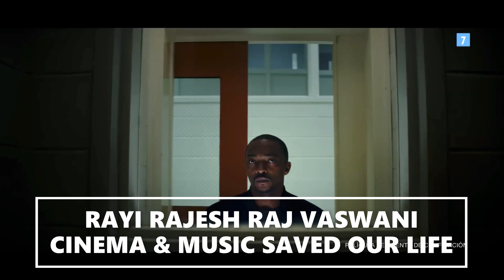CAPITAN AMERICA : BRAVE NEW WORLD - HARRISON FORD TRAILER OFICIAL (HD) EN ESPAÑOL SOLO EN CINES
80's FOREVER & EVER LA PERA STORES SOMOS LO QUE SOMOS LA PERA PRESENTS CINEMA & MUSIC SAVED OUR LIFE RAYIRAJESHRAJVASWANI'